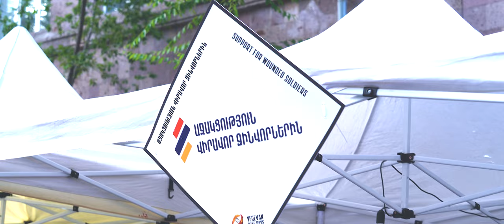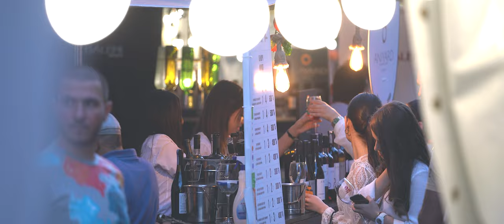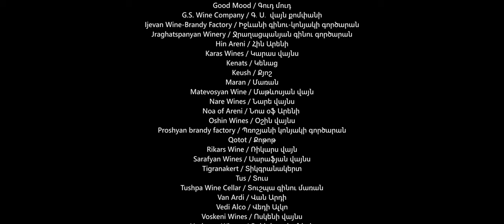Yerevan Wine Days 2021 / Երևանի Գինու Օրեր 2021 / Винные Дни Еревана 2021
“Wine is love, drinking it is an art, and Yerevan is the place where one should drink wine”.

The main goal of the event is the same - to promote event tourism in Armenia and to ensure the recognition and popularization of our country as the oldest cradle of winemaking.

©️EventToura
©️Yerevan Wine Days